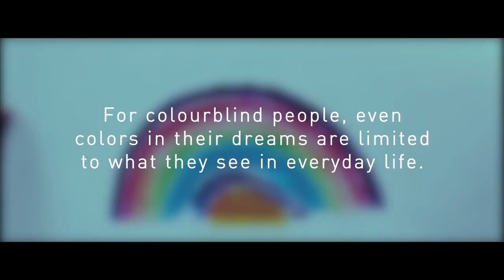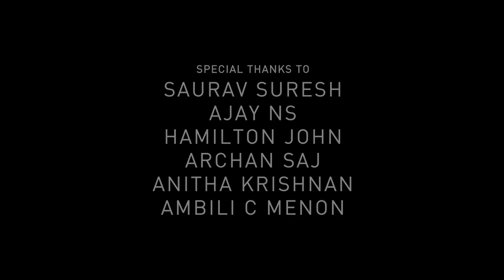Gloom | Short film | 2017 | First Born Films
Direction : Akhil Raj
Cast : Muhammed Suhail C R, Adwaith
Edits : Akhil Raj,  Muhammed Suhail C R
Screenplay : Gagan Dev
Cinematography : Aditya C Menon
Poster and stills : Alan Tom
Original Score : Thomas Goralski
Sound Mixing : Dhanwin K Belief